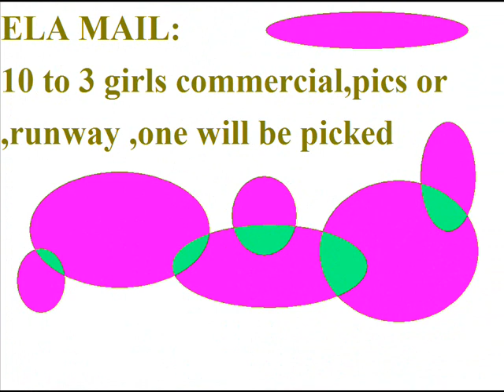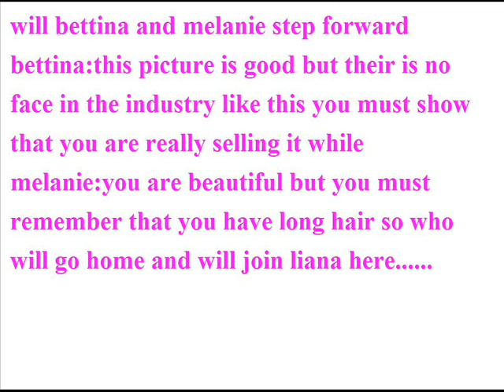doll's next top model chain 1 ep.9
9th and final episode